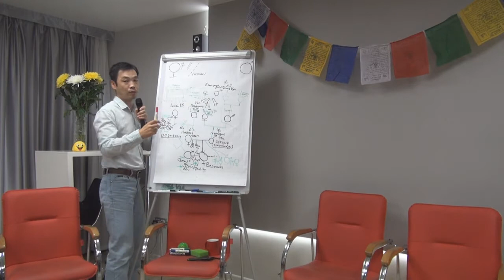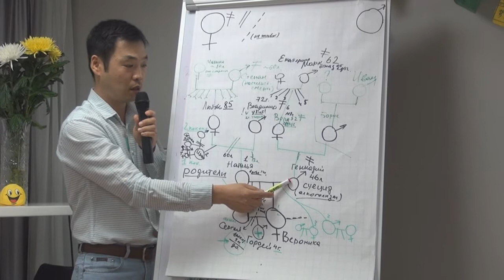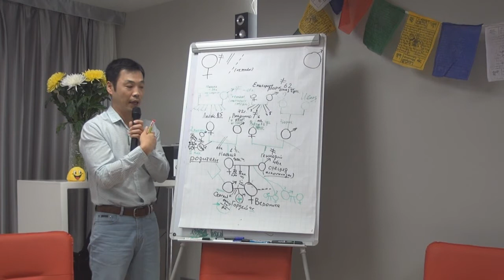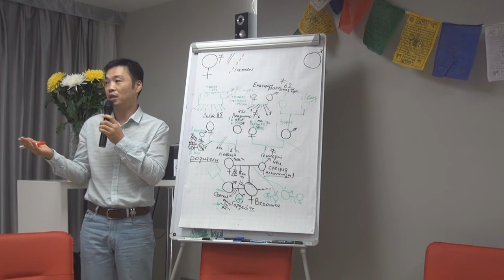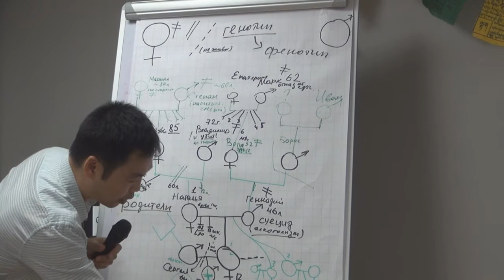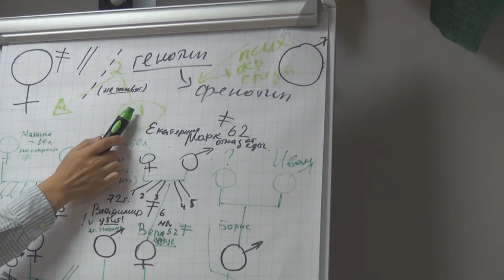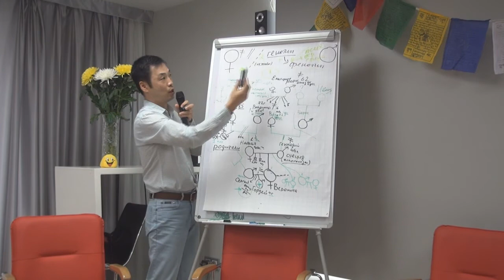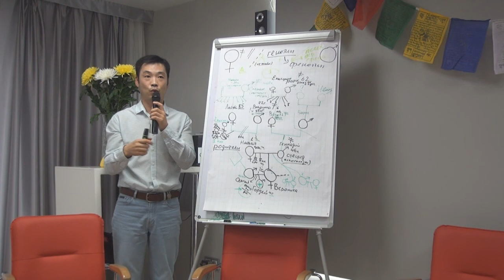Что такое Генетика и что такое Психика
Друзья, в этом видео, у вас есть возможность соприкоснуться с энергетикой проводимых Рамой семинаров, ретритов и сатсангов.  Мы подготовили  для Вас фрагменты, на которых Рама говорит о разных моментах пробуждения. Просто доверьтесь, настройтесь на пробуждающую тишину, покой и Луч, пробуждающего просветления, обязательно озарит Вас!
С Любовью, Сангха Оазиса Пробуждения.

Дорогие Искатели и Пробуждённые, на нашем канале мы с Любовью делимся с Вами энергией Пробуждения.  Рано или поздно каждый пробуждается в этом сне. Знание - это Сила Пробуждения. Пробуждение Сознания - самый прекрасный опыт, после которого все опыты становятся неважными, так как Вам открывается Знание (ПРАВДА)!

С Любовью, Сангха Оазиса Пробуждения (Rama Divine Leela).